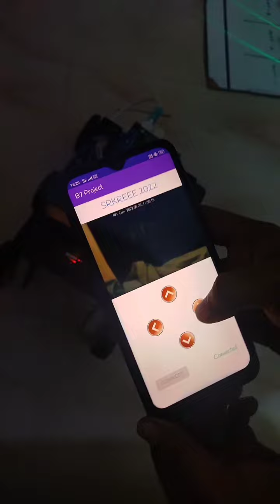Project-22@EEE Dept., SRKREC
ANDROID CONTROLLED SURVEILLANCE ROVER

V.Balaram(18B91A02L2)
P.Akshaya raju(19B95A0229)
K.Brahman(19B95A0216)
J.Akshata(19B95A0209)
L.Praveen(19B95A0219)
V.Vijaya raju(19B95A02K9)